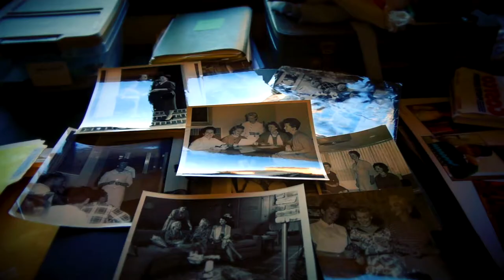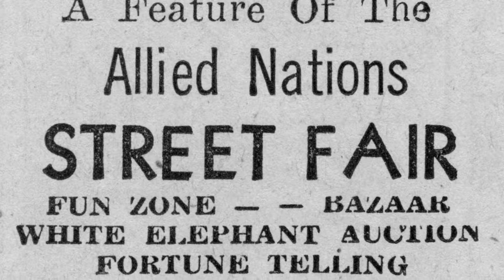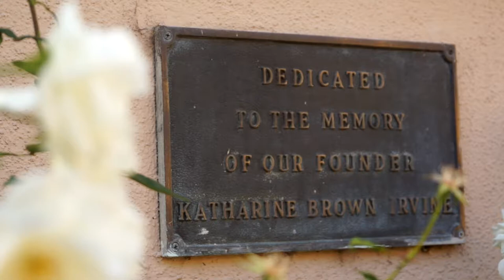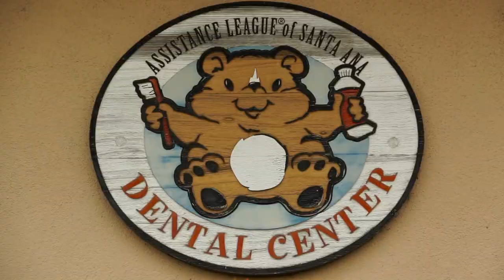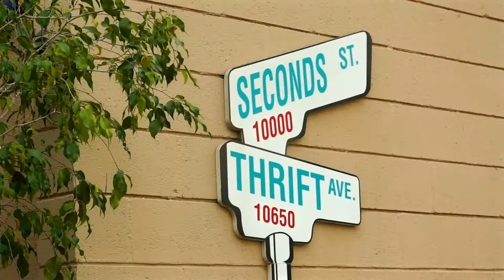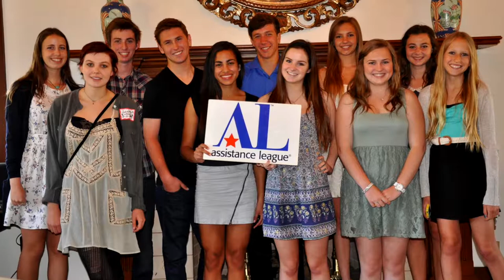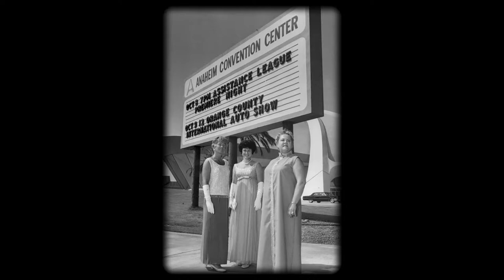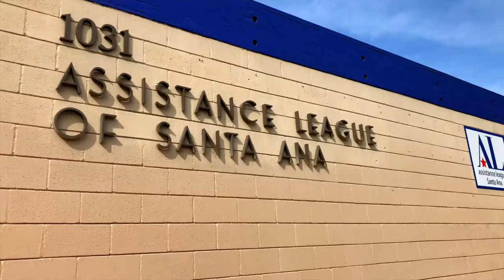Assistance League: Then and Now - 80th Anniversary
Assistance League: Santa Ana has been around for 80 years. As the pioneers of philanthropy in Santa Ana, Assistance League has provided charity and service to the community - establishing a legacy.